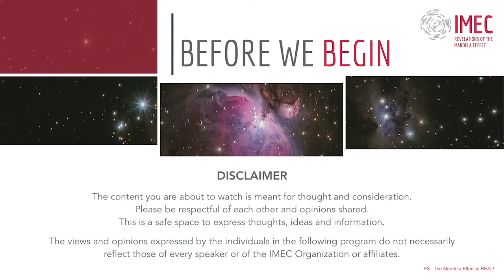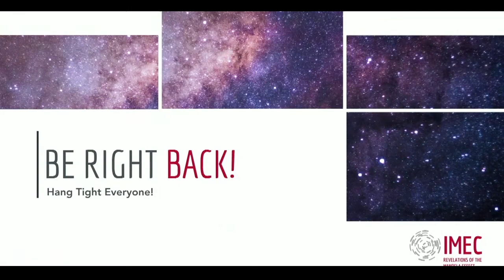IMEC 2020 Presentation Saturday June 20 Day 1 Panel mp4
Day One Panel with Akronos Mago, Jerry hicks and Shane Robinson.
CoModerated by Cynthia Sue Larson and Chris Anatra